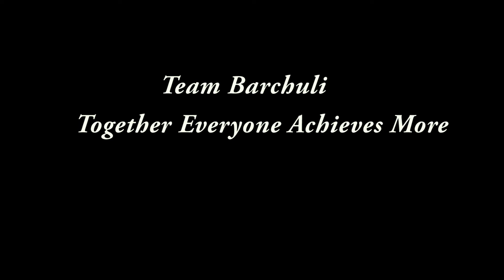"School Champion Journey glimpse during President Cup Running Shield."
This Video is about our amazing journey at President Cup running shield competition. We became twice team champion in our municipality level. It's a competition where different school player participate in different events like athletics, volleyball, kabadi.
"Our Barchuli, Our Pride"